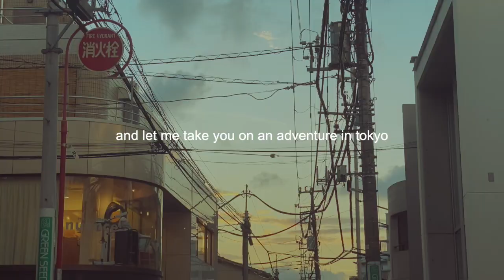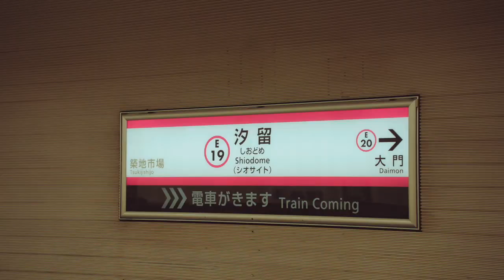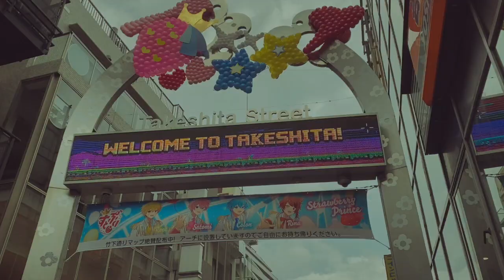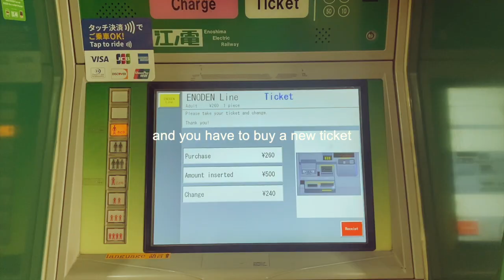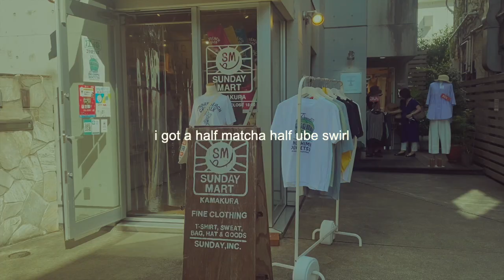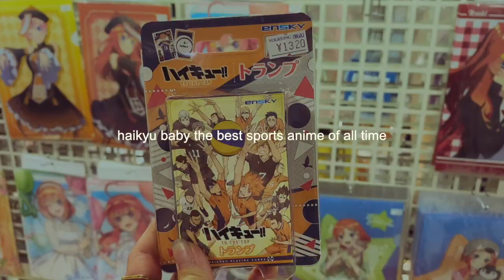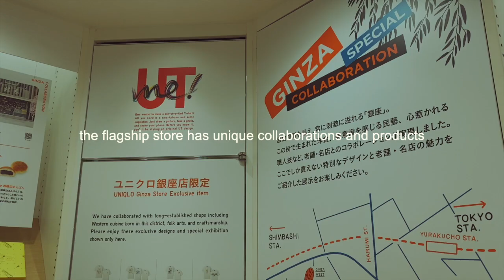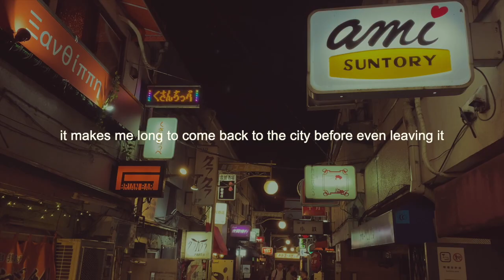5 Ultimate Days in Tokyo (vintage shops, 7-eleven tours, secret photo spots) | JAPAN TRAVEL VLOG 🇯🇵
Hello friends of the internet!  Come spend the ultimate 5 days in Tokyo with me- it’s been a while since we’ve taken some time off and went on a journey together so it’s about time! I haven’t been able to visit Japan for so long due to the pandemic so I have never been so stoked to get my butt back to Asia.

I know that after travel vlogs videos there is often request for itineraries and travel tips so I will plan to make a separate video all about that soon so stay tuned!
*P.S. KOREA CONTENT IS ALSO COMING SOON GUYS!!

Thank you again for watching and as always appreciate everyone’s support *heart*

˖⁺ C O N T A C T + C O N N E C T ˖⁺
IG: @cathydingg for lifestyle reels + other goodies

✩  L I L  B I T  A B O U T  M E ✩
Based currently in NYC | 25
Fashion, Fitness, Figure Skating, Food, Flights (Travel)

P L A C E S  I N  T O K Y O

Day 1:
Shibuya Sky Japan, 〒150-6145 Tokyo, Shibuya City, Shibuya, 2-chōme−24−12 14階・45階・46階・屋上

Day 2:
Tokyo Tower View Point: 4 Chome-5 Shibakoen, Minato City, Tokyo 105-0011
Soratsuki (Strawberry Daifuku) 4 Chome-11-10 Tsukiji, Chuo City, Tokyo 104-0045, Japan
Vintage QOO Japan, 〒150-0001 Tokyo, Shibuya City, Jingūmae, 5-chōme−2−6 コロネート神宮前 1F
AMORE Vintage Omotesando 5 Chome-1-15 Jingumae, Shibuya City, Tokyo 150-0001, Japan
Rag Tag 6 Chome-14-2 Jingumae, Shibuya City, Tokyo 150-0001, Japan
Kumachan Onsen Japan, 〒150-0002 Tokyo, Shibuya City, Shibuya, 1 Chome−8−10 2階

Day 3:
Cafe Yoridokoro 1 Chome-12-16 Inamuragasaki, Kamakura, Kanagawa 248-0024, Japan
Imoyoshi Yakata Japan, 〒248-0005 Kanagawa, Kamakura, Yukinoshita, 1 Chome−9−21 トウセン鎌倉ビル
B-Side Label. Japan, 〒248-0006 Kanagawa, Kamakura, Komachi, 2 Chome−8−6 鎌倉高喜屋小町ビル １Ｂ

Day 4:
Suzukien Asakusa: 3 Chome-4-3 Asakusa, Taito City, Tokyo 111-0032, Japan
Jiromaru Yakiniku: Japan, 〒101-0021 Tokyo, Chiyoda City, Sotokanda, 1 Chome−2−3 土屋ビル 1階Jiromaru Akihabara
Azukishibanosato Akihabaraten: Japan, 〒110-0005 Tokyo, Taito City, Ueno, 4 Chome−5−11 丸徳ビル ２階 小豆柴の郷 上野店
7-Eleven: Japan, 〒101-0022 Tokyo, Chiyoda City, Kanda Neribeicho, ３
Rinkan: Japan, 〒104-0061 Tokyo, Chuo City, Ginza, 5 Chome−7−6 大黒屋ビルヂング 2F
Sushi Panchi: Japan, 〒106-0045 Tokyo, Minato City, Azabujuban, 3 Chome−3−9 Vort麻布十番II 7F

Day 5:
Bongen Coffee: 2 Chome-16-3 Ginza, Chuo City, Tokyo 104-0061, Japan
Muji Flagship: 3 Chome-3-5 Ginza, Chuo City, Tokyo 104-0061, Japan
Itoya Flagship:2 Chome-7-15 Ginza, Chuo City, Tokyo 104-0061, Japan
Tsujihan ZEITAKU DON Japan, 〒103-0027 Tokyo, Chuo City, Nihonbashi, 3 Chome−1−15 久栄ビル １階
Park Hyatt New York bar 3 Chome-7-1-2 Nishishinjuku, Shinjuku City, Tokyo 163-1055, Japan
Open Book Japan, 〒160-0021 Tokyo, Shinjuku City, Kabukicho, 1 Chome−1−6 5番街 ゴールデン街